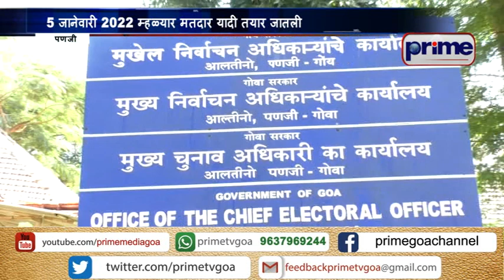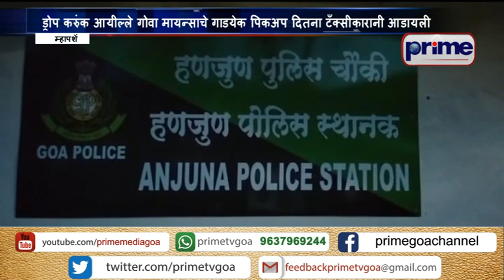PRIME KONKANI NEWS 4TH OCTOBER 2021